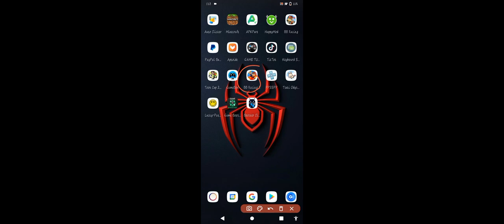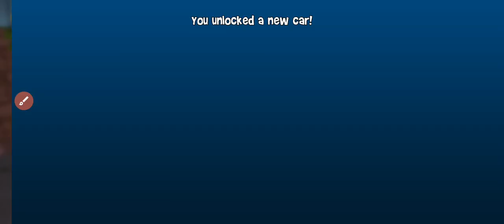How to Get free Car in Beach Buggy racing 2 | 100•/• working